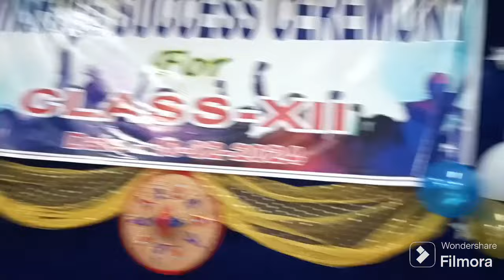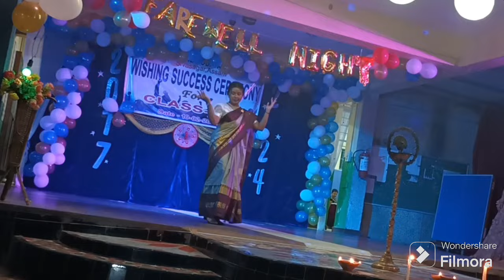Farewell to Class Xii 2023-24 Batch#jnv#jnvsivasagar